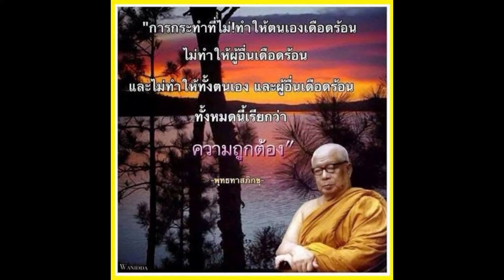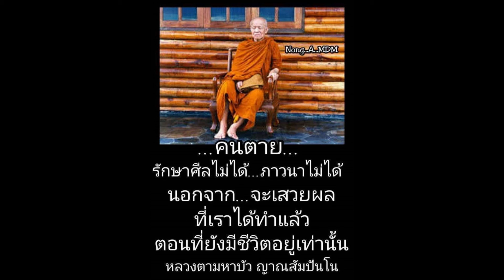29ชั่วๆ อีกแล้วแบ่งปันแมสผู้พิทักษ์ความสะอาด คนดีจิตใจงดงามกันเอง ไม่เดือดร้อนจัดไปก่อนตายไปเกิด